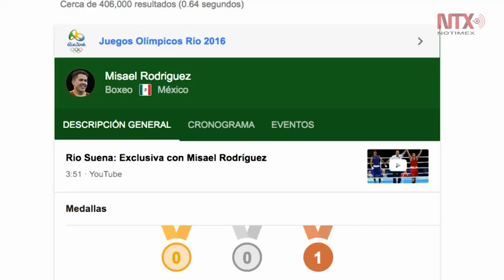Misael Rodríguez, primera medalla para la delegación mexicana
El pugilista mexicano consigue medalla de bronce para México